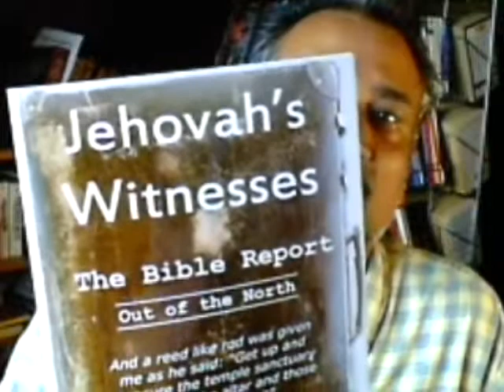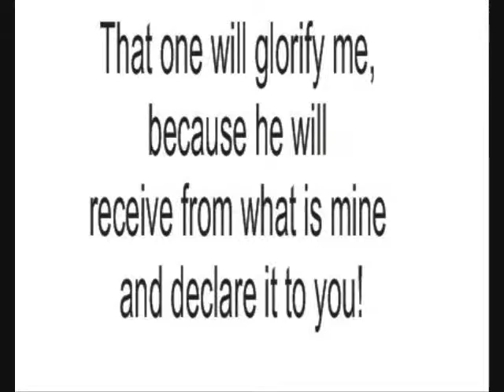Disfellowshipping is Prophetic! - Part 2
Explains how Jehovah's Witnesses are fulfilling end time scriptures in regard to disfellowshipping!